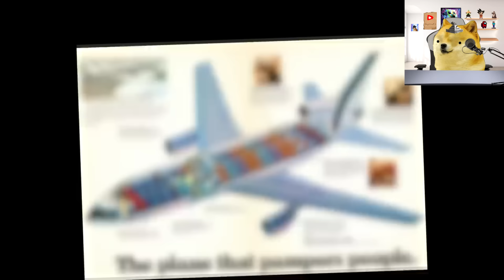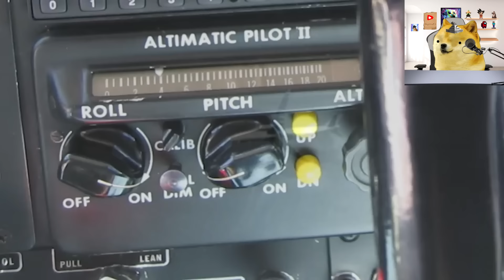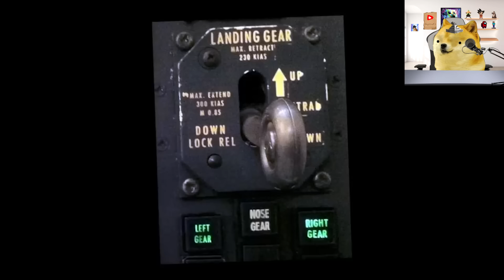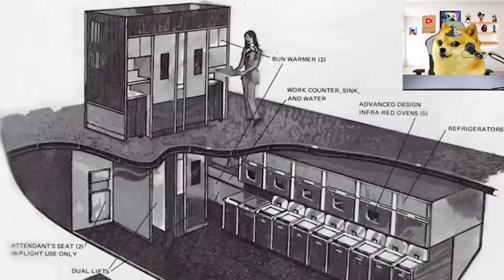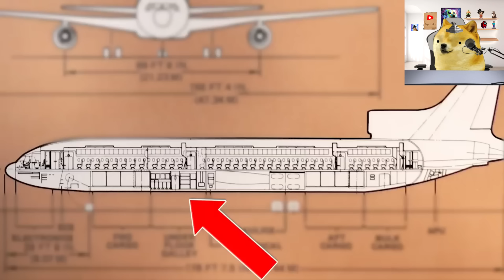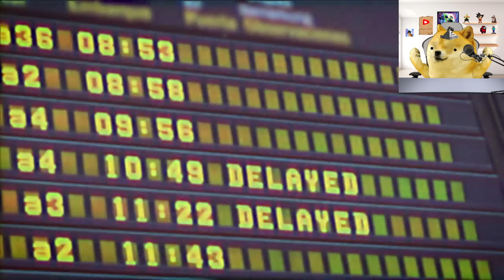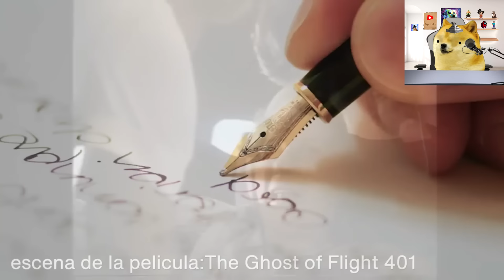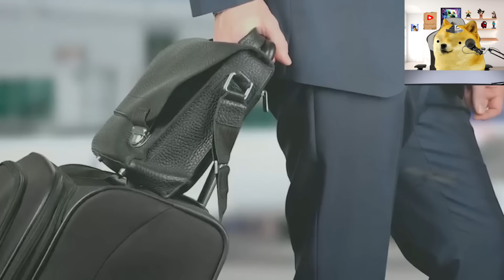El Caso Mas Terrorifico Que He Encontrado.. - Juegos con cheems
Aunque esto parezca un video de algo les esta pasando a los animales.. 💀 de NAXTS o Mi bebé está en la cárcel - Juegos con cheems de DOGECRAFT o THE BOILED ONE PHENOMENON - el terror 𝕒𝕟𝕒𝕝𝕠𝕘𝕚𝕔𝕠 del año de JuegaGerman  o Un Niño Tonto (Temporada 4) | ChuyMine REACCIONA a @cooldadesp de Chuymine RO El Caso Mas Terrorifico Que He Encontrado.. | ChuyMine REACCIONA a Alex PH DE CHUYMINE R o ATRAPE 100 PECES LEYENDA 😮🤩 de CHUYMINE esto es El Caso Mas Terrorifico Que He Encontrado.. - Juegos con cheems DE DOGECRAFT